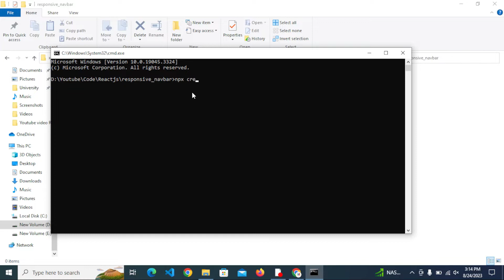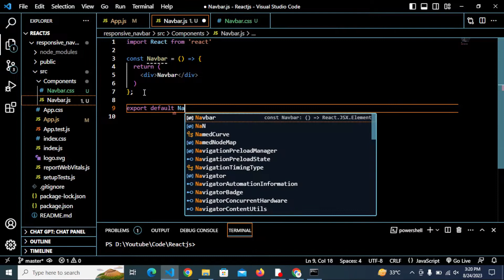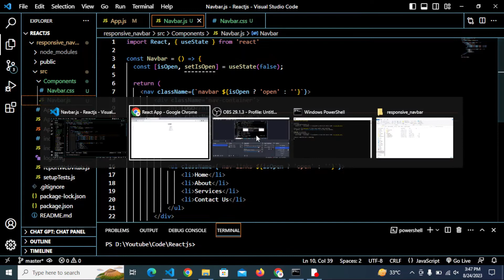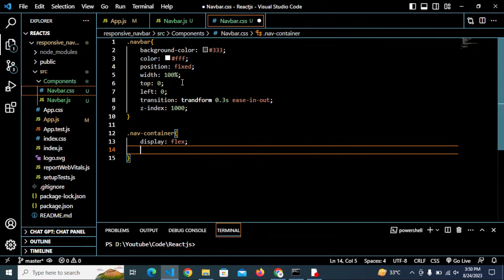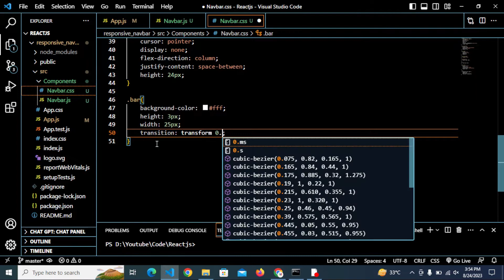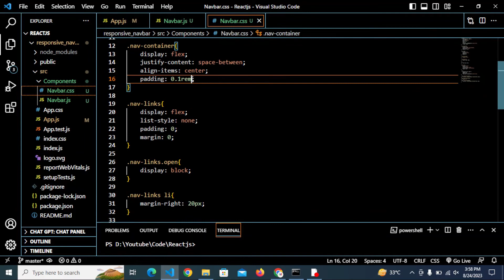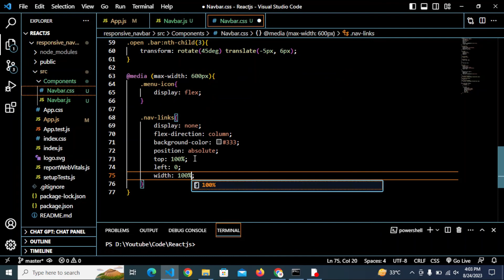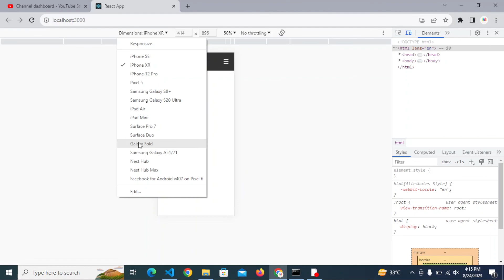How To Make Responsive Navigation Bar Using React JS || React JS Tutorial_01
🚀 Welcome to our YouTube tutorial: "Creating a Responsive Navigation Bar Using React JS"! 📱

In this step-by-step guide, we'll take you on a journey through building a fully responsive navigation bar using React JS.

🎯 What You'll Learn:
- Setting up a new React JS project from scratch.
- Designing an appealing navigation bar structure using modern CSS techniques.
- Implementing responsive design principles to ensure your navigation bar looks fantastic on all devices.
- Using React components to organize your code and create a dynamic user experience.
- Adding interactive features such as dropdown menus and active links.
- Deploying your finished navigation bar to a live website for the world to see.

📋 Tutorial Outline:
1. Introduction to the project and its goals.
2. Setting up your React environment using popular tools.
3. Building the basic structure of the navigation bar with HTML and CSS.
4. Styling your navigation bar to make it visually appealing.
5. Adding interactivity: dropdown menus and active link highlighting.